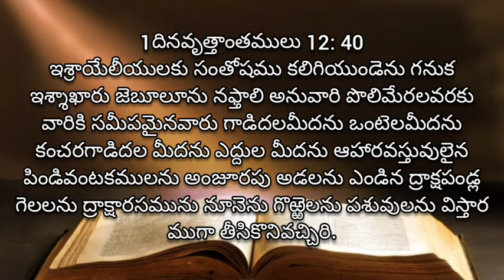Dinavrithanthamulu 1 | adyaayamu 12 | audio Bible Telugu | living words tanuku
dinavrithanthamulu modati grandhamu 12 va adyaayamu